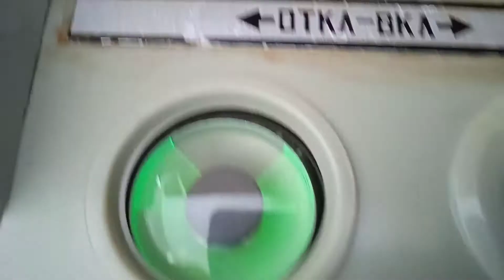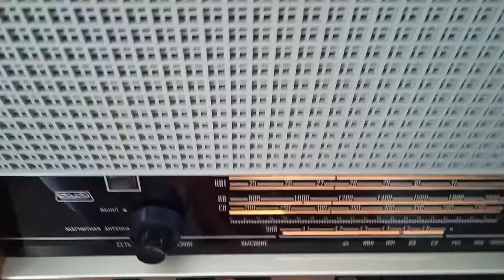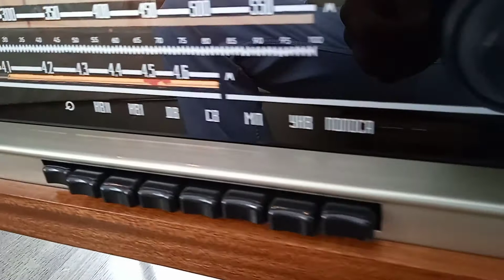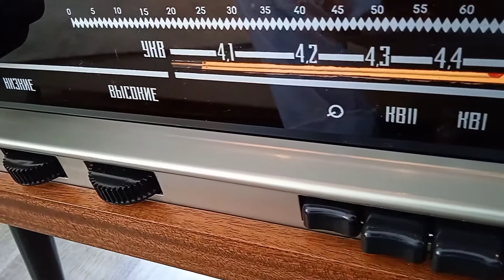Magnetoradiola "Romantika-M" 1968 year of release after a complete restoration.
Магниторадиола Романтика-М1968года после полной реставрации кабинета и внутренностей.
Magnetoradiola "Romantika-M" 1968 year of release after a complete restoration of the cabinet and the interior.
Занимаюсь профессиональной реставрацией ламповых радиоаппаратов выпуска от 30гг.и до 70 и более поздних моделей.
Мой номер телефона
есть Ватсап.
с 8 до 20 по МСК.